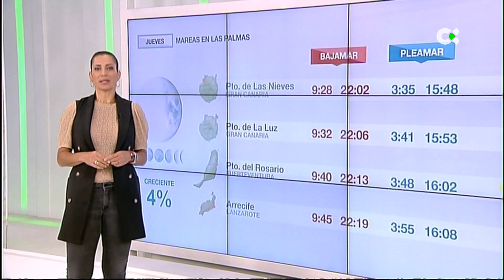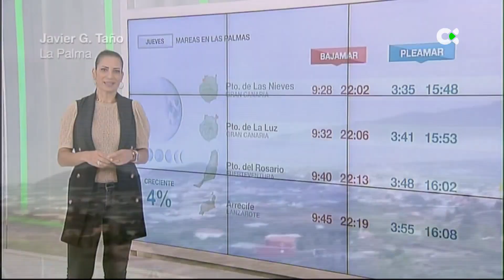El Tiempo | 19/07/23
Previsión meteorológica para este jueves, 20 de julio, en Canarias